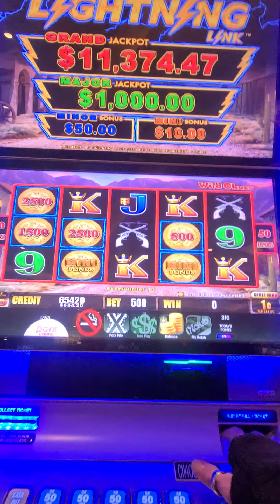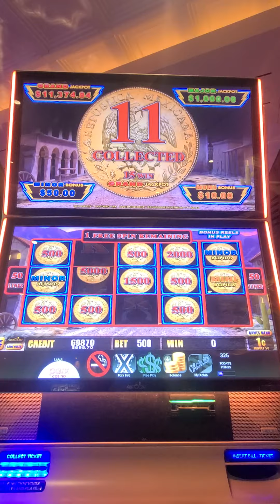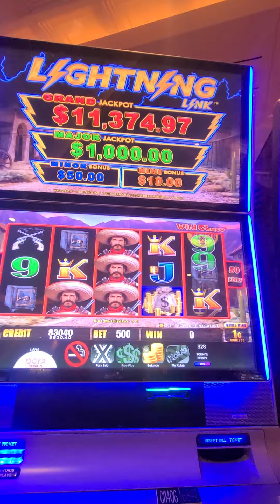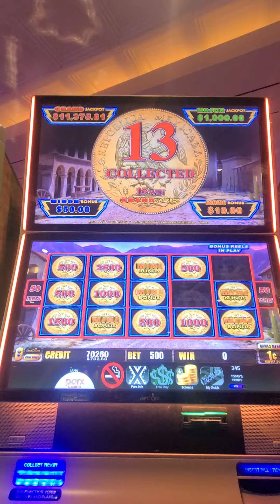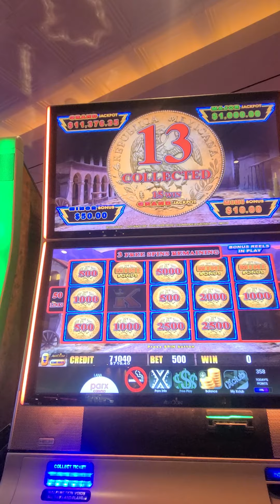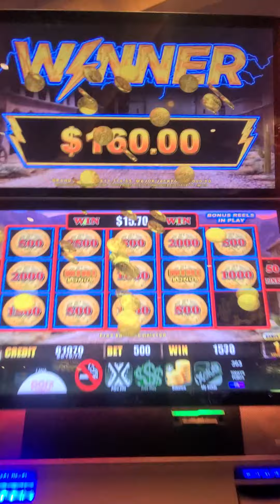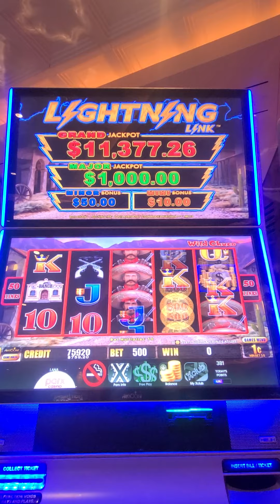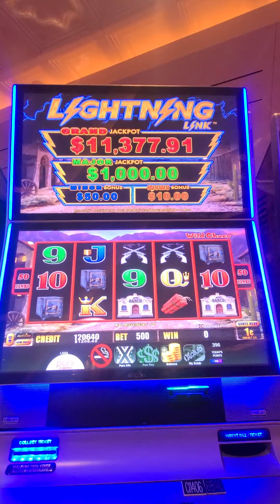Lightening Link Wild Chucco Great Bonuses Full video